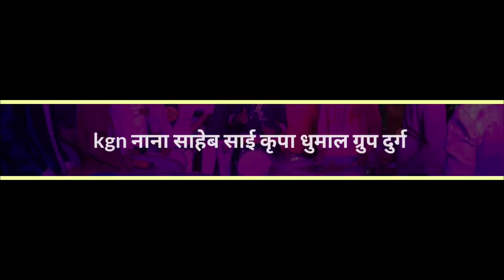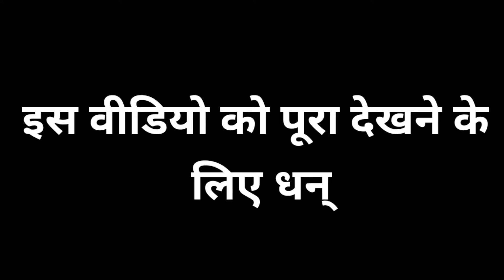MITH MITH LAGE | MITH MITH LAGE MYA KE BANI DHUMAL | CG SONG | KGN NANA SAHEB SAI KRIPA DHUMAL DURG